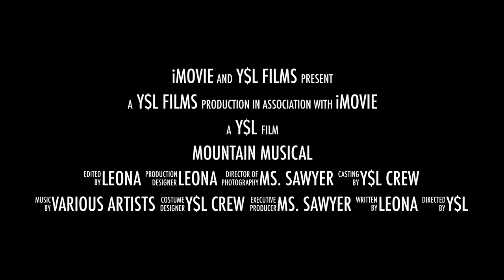Mountain Musical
Witness the musical of the century right at Arabia Mountain High!